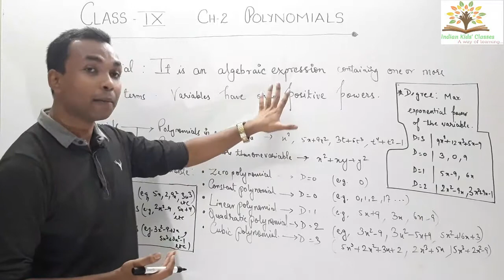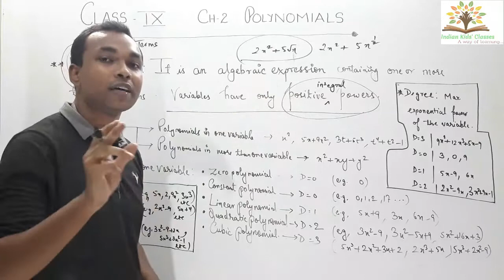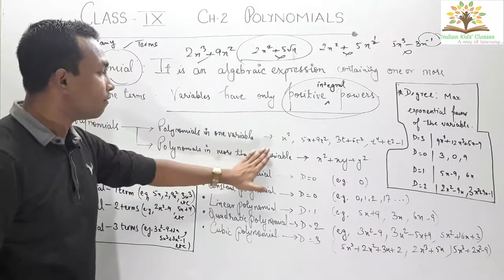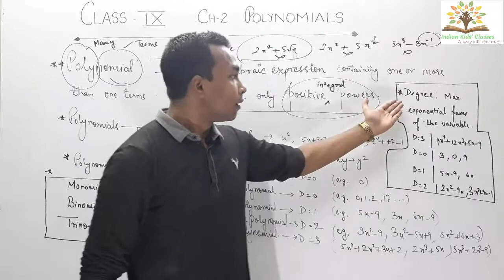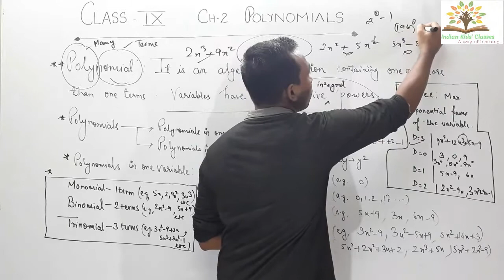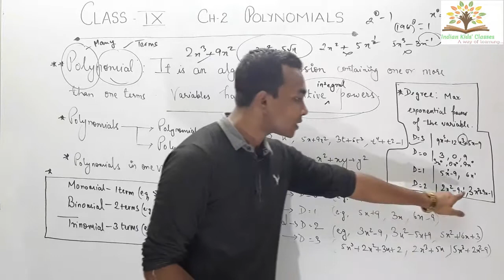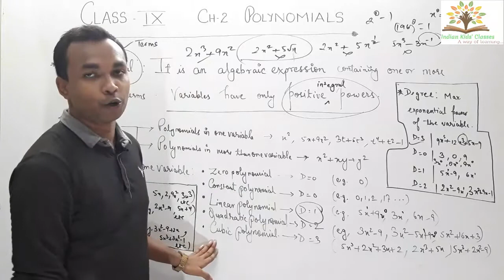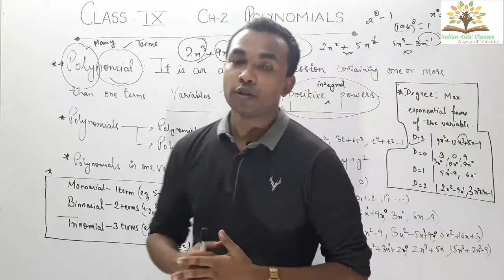CLASS IX | CH - 2 POLYNOMIAL | INTRO- IT'S TYPES